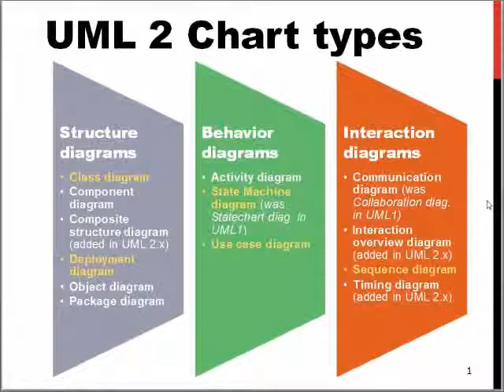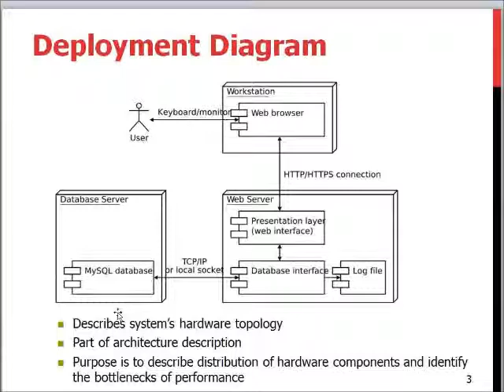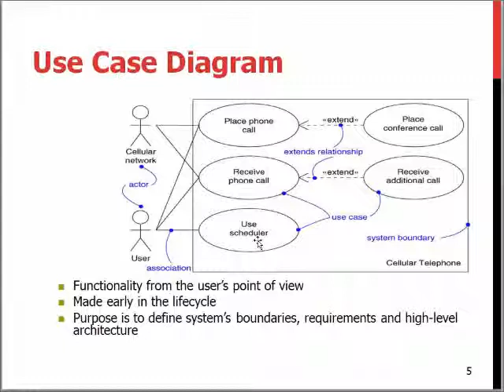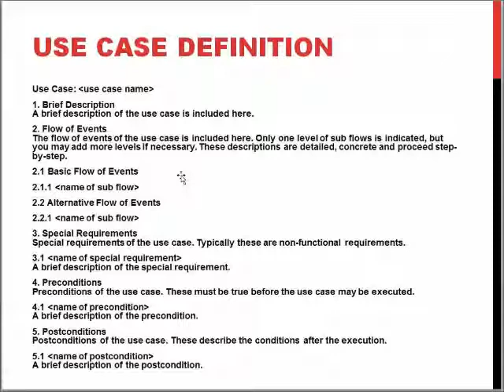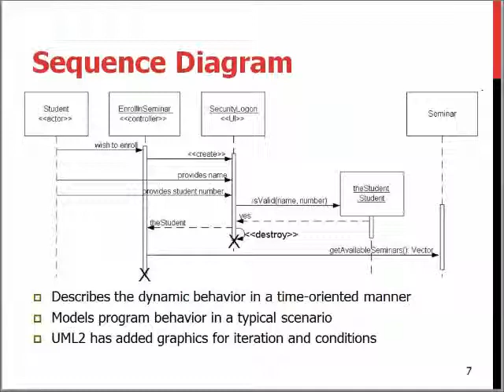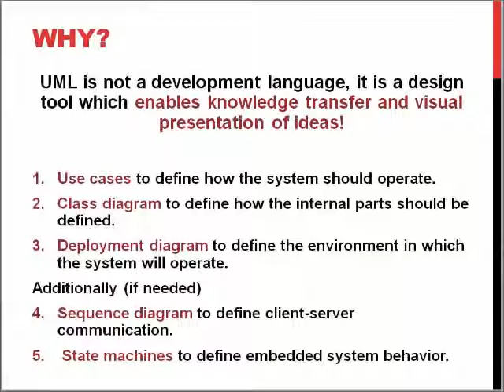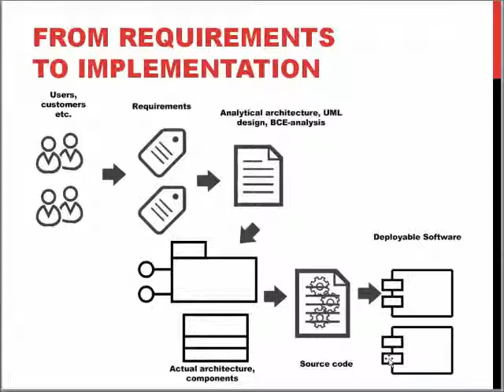4.5 SEM: UML in practice, "The important diagrams of UML"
Software engineering methods; The application of UML in practice in the industry. Presented by Dr. Jussi Kasurinen